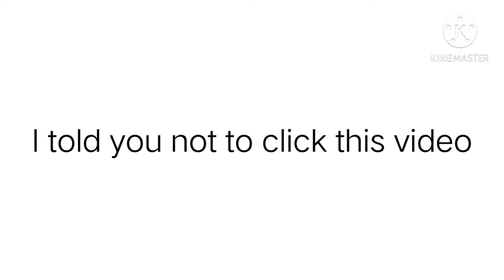do not click this video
GET RICK ROLLED!!